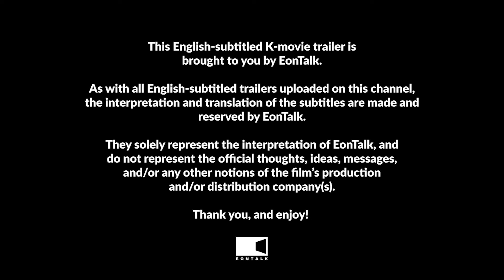Project Silence (2024) 탈출: 프로젝트 사일런스 Movie Trailer | EONTALK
Starring: Lee Sun Kyun (이선균), Ju Ji Hoon (주지훈), Kim Hee Won (김희원), Moon Sung Keun (문성근), Ye Soo Jung (예수정), Kim Tae Woo (김태우), Park Hee Bon (박희본), Park Ju Hyun (박주현), Kim Soo An (김수안)